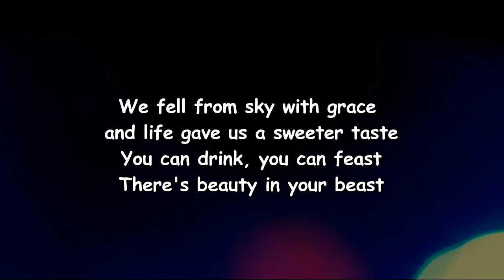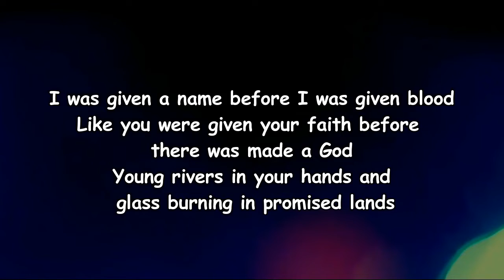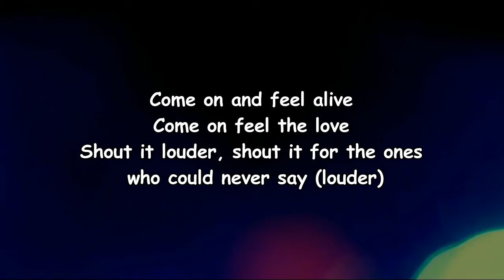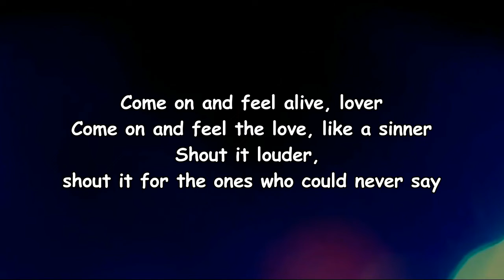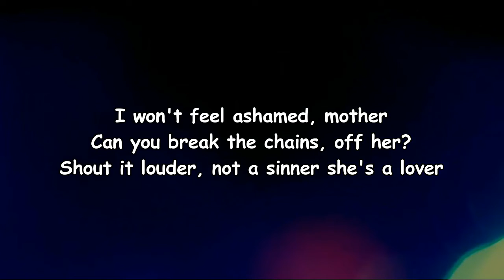AURORA - Blood in the Wine (Lyrics)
Blood in the Wine Lyrics:

Edit Lyrics

Translations
[Verse 1]
I was given a heart
Before I was given a mind
A thirst for pleasure and war
A hunger we keep inside
We fell from sky with grace
And life gave us a sweeter taste
You can drink, you can feast
There's beauty in your beast

[Pre-Chorus]
The flesh in the fruit and the blood in the wine

[Chorus]
Come and feel alive, lover
Come and feel the love, like a sinner
Shout it louder
Shout it for the ones who could never say
"I won't feel ashamed, mother"
"Can you break the chains off her?"
Shout it louder, not a sinner, she's a lover

[Verse 2]
I was given a name
Before I was given blood
Like you were given your faith
Before there was made a God
Young rivers in your hands
And grass burning in promised lands

[Instrumental Break]

[Chorus]
Come and feel alive
Come and feel the love
Shout it louder
Shout it for the ones who could never say (Louder)

[Instrumental Break]